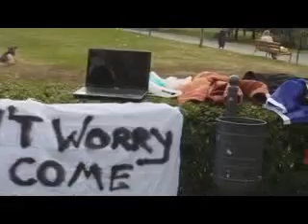Occupy Bucharest 2011 - eu traiesc din ce-mi da universul